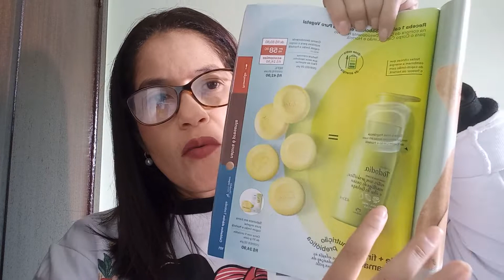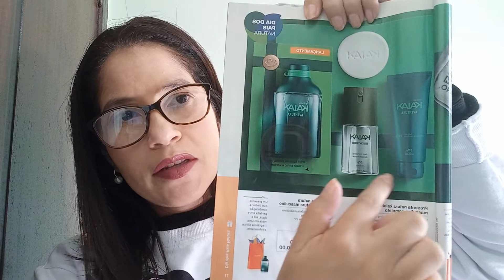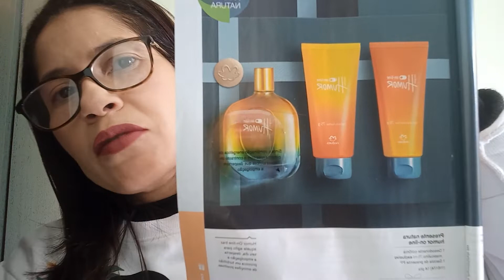Pedido Elaborado com as Imbatíveis da Segunda Semana do Ciclo 11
Oii, Consultores. Elaborei esse pedido Modelo para ajudar você na hora de Montar seu Pedido do Ciclo 11.

Obrigado por está aqui🤩

Abraço,

Vanessa Garcia